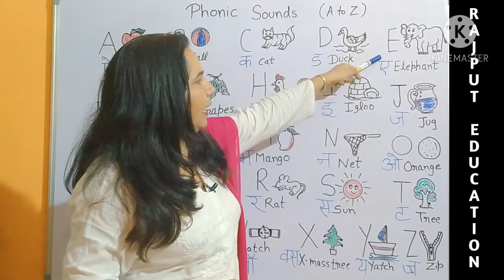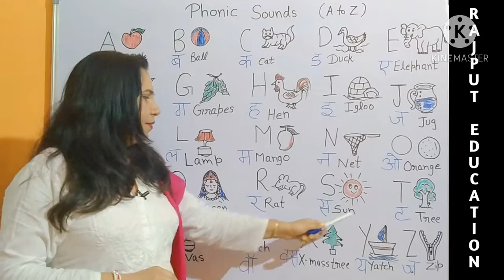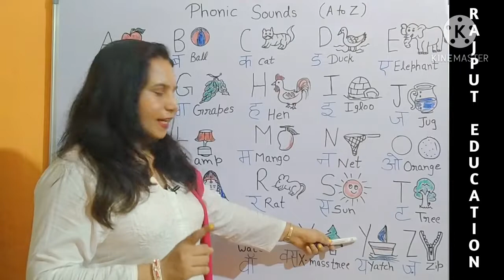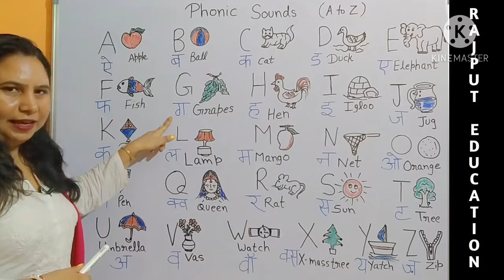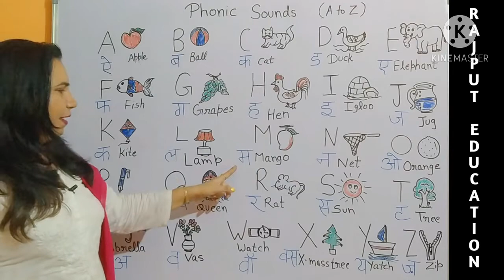Phonic sound of alphabet || By Poonam Ma’am || RAJPUT EDUCATION